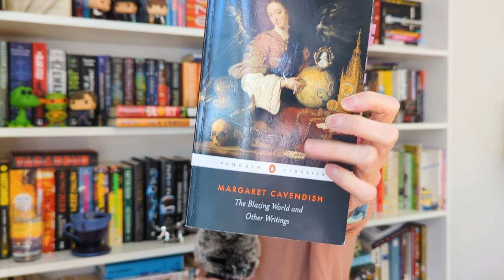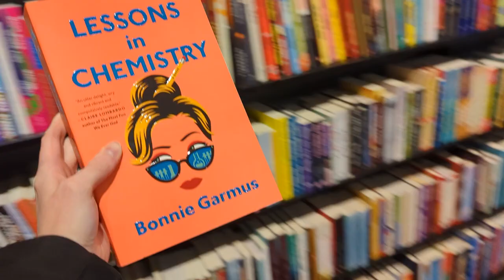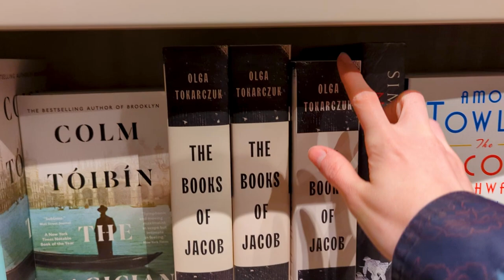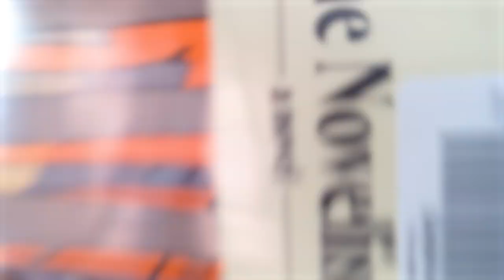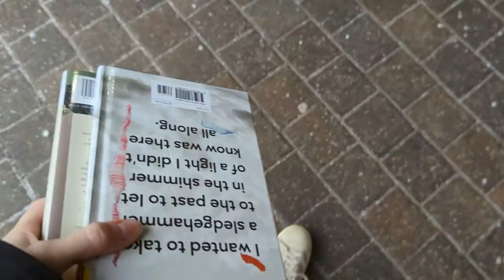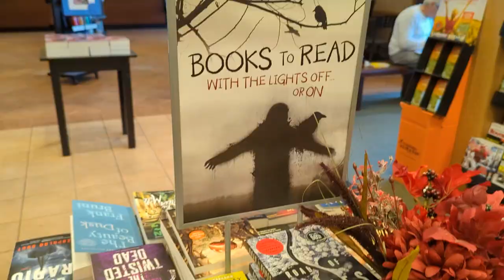Finding a new favourite book! 📚 reading vlog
Have you read any of these books? What did you think?!

Blazing World by Margaret Cavendish
Lessons in Chemistry by Bonnie Garmus
Memphis by Tara M Stringfellow
A Minor Chorus by Billy Ray Belcourt
The Novelist by Jordan Castro

✨TIMESTAMPS✨
0:00 - intro
1:43 - the book list
8:25 - interlude 1
9:48 - book haul
13:49 - Lessons in Chemistry
15:55 - The Novelist
22:28 - interlude 2
23:05 - A Minor Chorus
26:46 - interlude 3
27:52 - Memphis